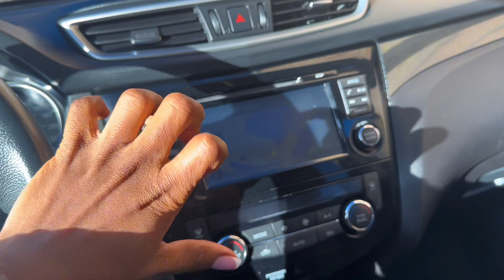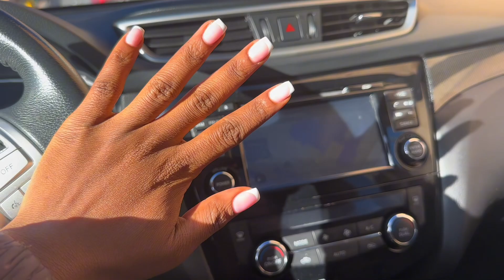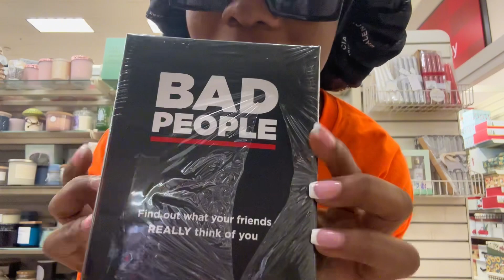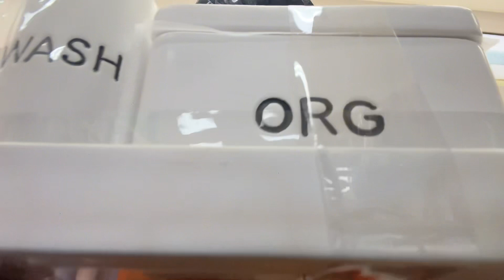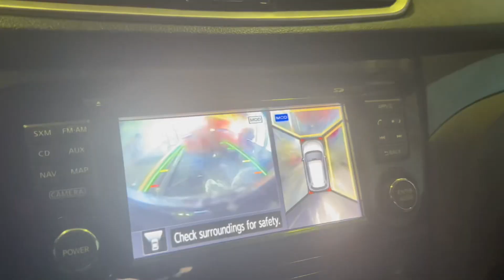Weekly vlog|my birthday|moving!